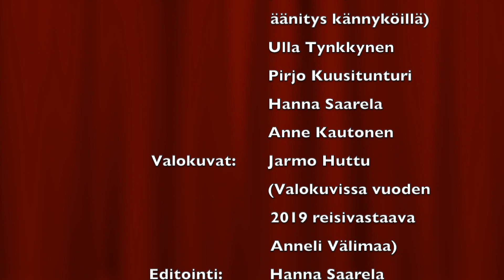Imatran Immet - Koronavappu 2020 -Reisivastaavan esittely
Naiskuoro Imatran Immet on vuodesta 2009 lähtien valinnut kuoron riveistä reisivastaavan. Tämän henkilön tehtävänä on pujottaa Vapun päivänä sukkanauha kuvainveistäjä Taisto Martikaisen veistämän Impi-patsaan reiteen. Jokainen reisivastaava kehittelee omanlaisensa performanssin. Tänä koronakeväänä tapahtuma välitetään livenä Imatran Impien Facebook-sivulla (ja myöhemmin tallenteena kuoron YouTube-kanavalla).  Kuoro ei tänä vuonna laula paikan päällä.

Oheisella videolla esitellään vuoden 2020 reisivastaava Anne "Topi" Kautonen.